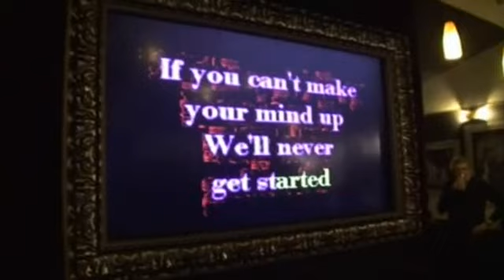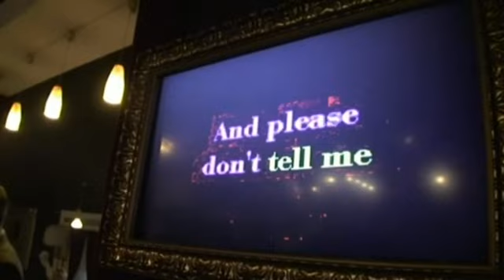Ewa Kasprzyk bawi się ze swoim młodszym o 25 lat przyjacielem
Plotek.pl prezentuje: Ewa Kasprzyk pojawiła się w Teatrze Kwadrat na premierze sztuki "Ślub Doskonały". Nas tylko zastanawia, co to za młodzieniec jej towarzyszył w zabawie między aktami. Więcej wideo na